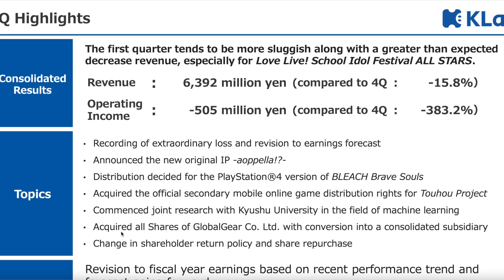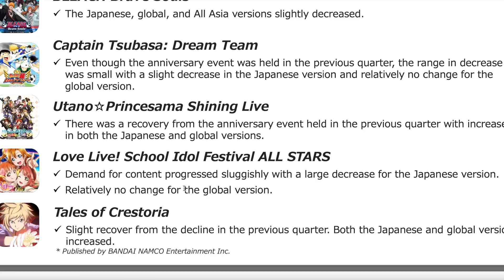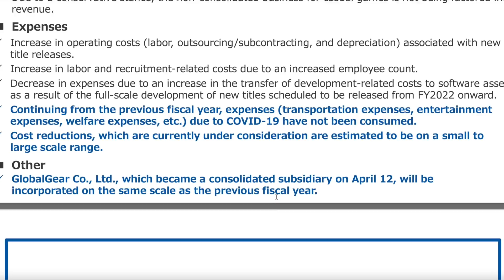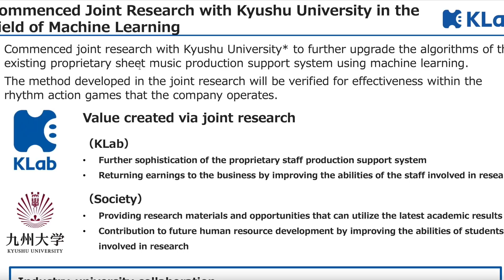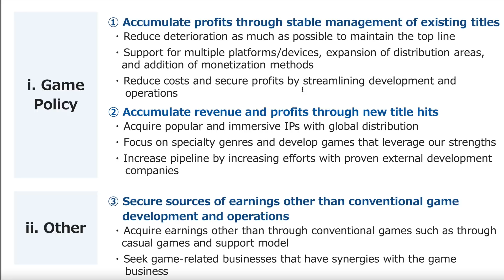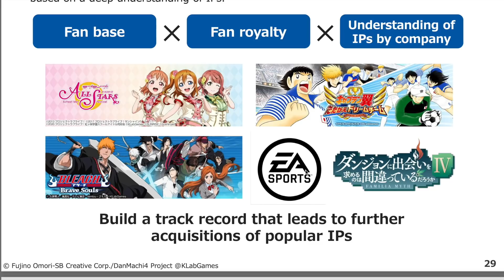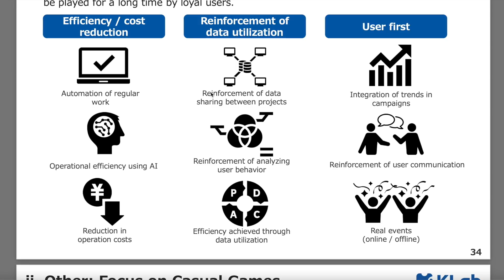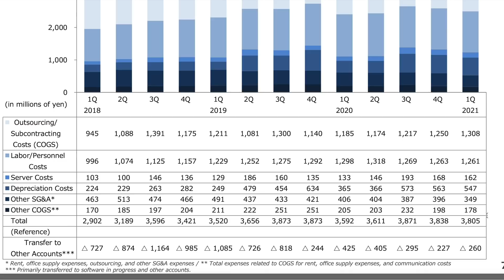Extraordinary losses and more... Klab starting 2021 on a bad note - Bleach Brave Souls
Enjoy responsibly!

Timeline:
0:00 - Presentation of the video
1:13 - Intro
1:26 - Highlights
3:08 - Performance Summary
4:01 - Revenue analysis comparison to Q4
4:17 - Expenses
5:23 - Impairment Losses
6:42 - Revised EarningS Forecast
7:30 - Games Pipeline FY2021
7:56 - New Game Announcement Aoappella
8:55 - BBS Pilot on PS4
10:18 - AI Research Partnership with Kyushu University
10:56 - Casual Games Diversification
11:52 - Changes in Shareholder Return Policy and Share Repurchase
12:14 - Business Environment Summary
12:24 - Fundamental Strategy
15:53 - Mid term Management Plan Summary
16:59 - Pipeline for Achieving Targets
17:10 - Acquisition of Popular IPs
17:23 - Game Genre Strategy
18:38 - Promotion of Global Expansion
19:42 - Multi device Multi platform Strategy
19:58 - Diversified Monetisation Strategy
20:09 - Minimize existing titles deterioration
20:55 - Focus on Casual Games
21:28 - Promotion of JP IPs
21:38 - Original IPs
21:41 - Image for Growth
21:54 - BBS the real MVP of KLAB
22:41 - Klab's Server Costs
23:41 - Outro